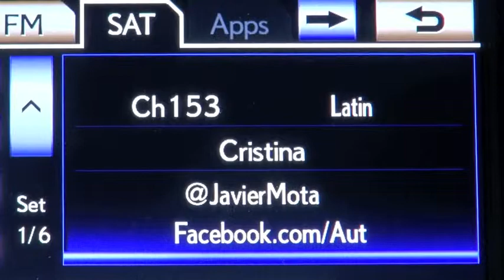Autos 0-60 - IIHS is launching YouTube series about crash testing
The Insurance Institute for Highway Safety is launching a new YouTube series about crash testing. The 8-part series, Inside IIHS, takes viewers behind the scenes at the Institute's Vehicle Research Center in Ruckersville, Virginia. Viewers will see how crash test dummies work and hear how IIHS engineers crash and evaluate the safety of nearly 100 new cars, SUVs, minivans and pickups each year.

The first two videos, "Crash test dummies at work" and "Frontal offset testing", have been posted. A new installment will be posted each Tuesday through early July and can be found at the IIHS YouTube channel